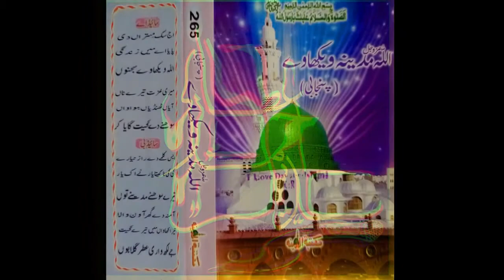10. Aamina day ghar awan wala sab tu sohna ay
دعوت اسلامی کے پرانے کلام سننے کے لئے میرے اس چینل کو ضرور سبسکرائب کریں